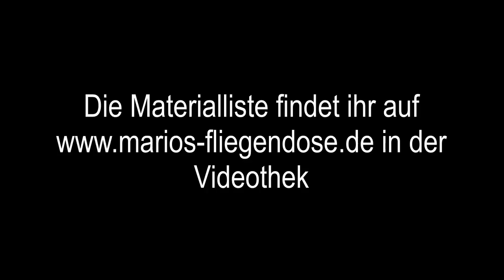Marios Fliegendose bindet einen SR-Baitfish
Dieser Streamer in unterschiedlichen Größen gebunden, fängt vom Zander bis zum Rapfen jeden Raubfisch.
Das Baitfishfibre nimmt kein Wasser auf, und spielt lebendig.

Ich werde oft gefragt, mit welcher Ausrüstung ich meine Videos produziere.

Kamera für Bindevideos: Nikon D750

Objektiv für Bindevideos: Sigma 180mm Makro
Ich habe zwar noch das Vorgängermodell, aber dies ist perfekt für kleine Fliegen

Objektiv für Bindevideos von größeren Fliegen: Sigma 105mm

Speicherkarte: Sandisk Extreme Pro 32GB

Stativ: Sirui ET1204

Kugelkopf: Sirui K-20x

Galgen Lampenstativ: Jinbei M-1

Lampenstativ: Jinbei 250

LED Videoleuchten: Yongnuo YN 600L II

Mikrofon: Rode Smart Lav

Kamera für Außenaufnahmen: Olympus Om-D EM10 II

Weitwinkelobjektiv 17mm

Links zu unserem Shop und Blog